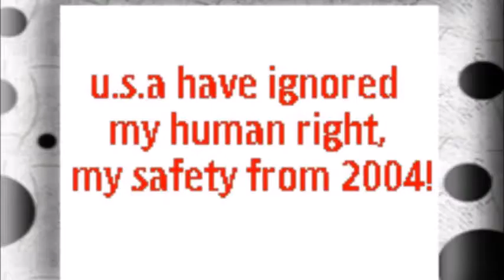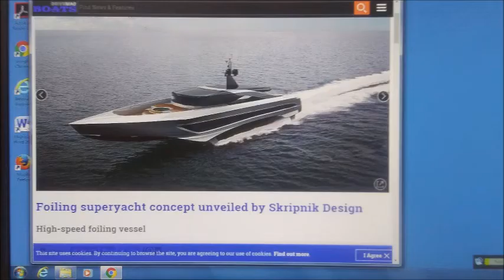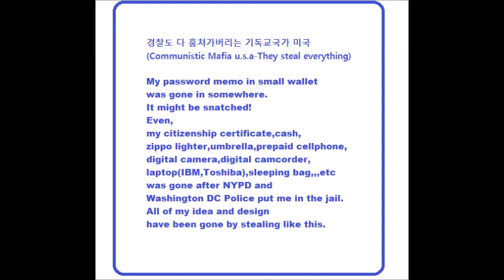My Feb 27,28 2020 Slideshow 1